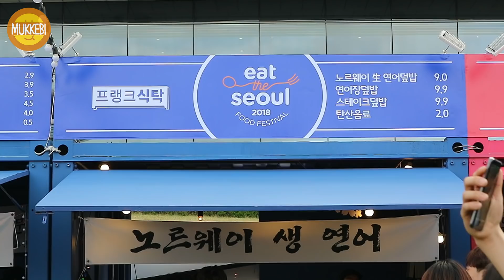코엑스 잇더서울 │ 연어 덮밥 │ Raw Salmon with Rice │ 한국 길거리 음식 │ Korean Street Food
Coex Eat the Seoul Food Festival, Seoul, Korea
Raw Salmon with Rice │ 9,000 KRW (per one crab)